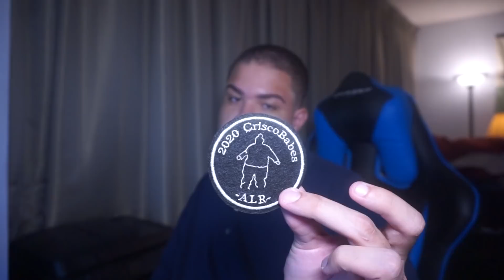1000 Subscribers! Chit Chat!!!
I am eternally grateful. Here is a little info on what's to come. Remember to leave a question in the comments if you want me to answer anything. Until next time, Toodles.